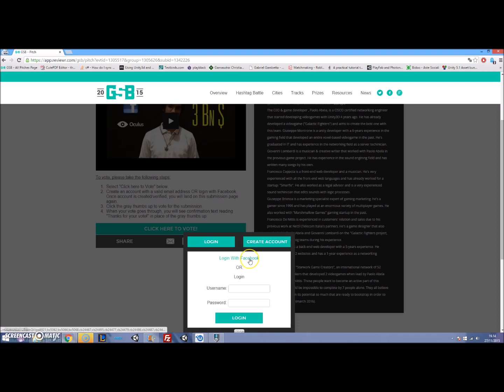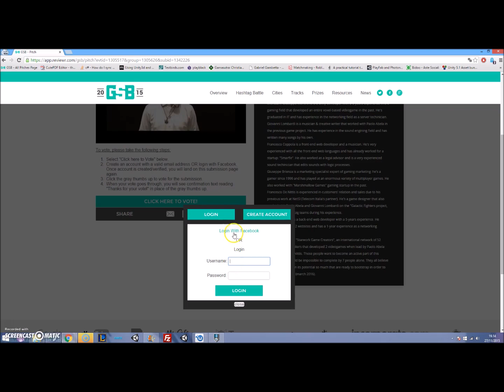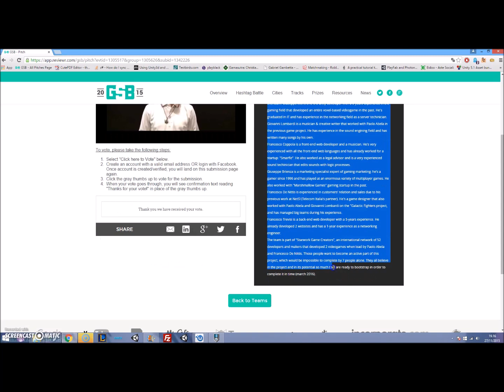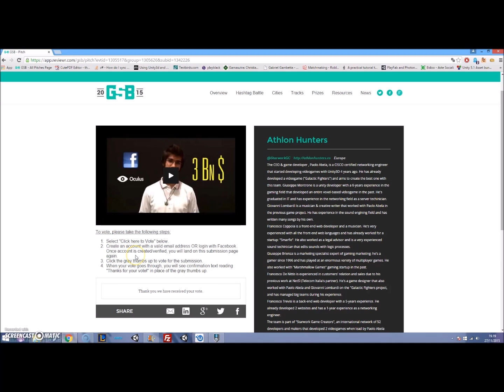Global Startup Battle - Vota per noi! (StarworkGC - Athlon Hunters)